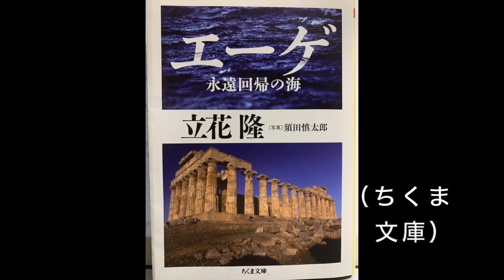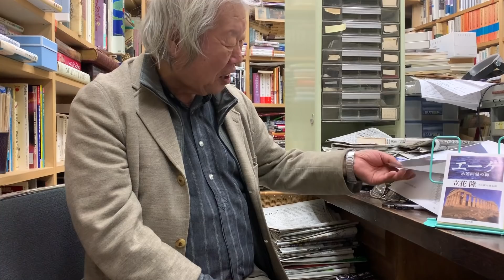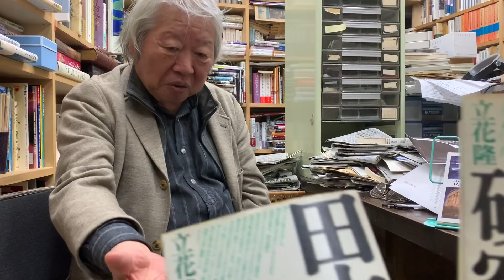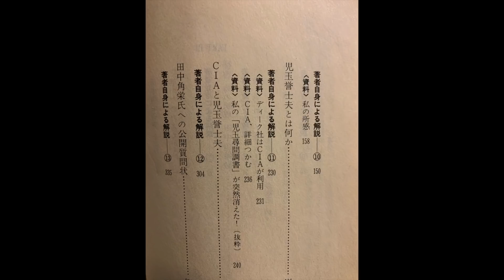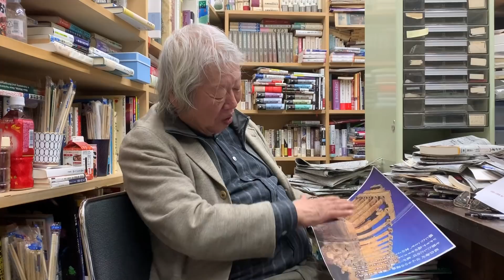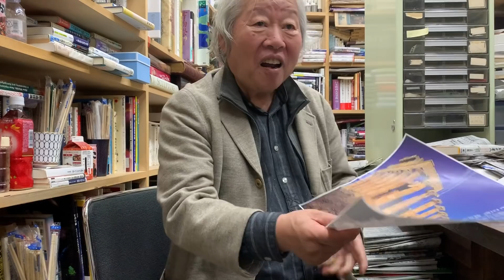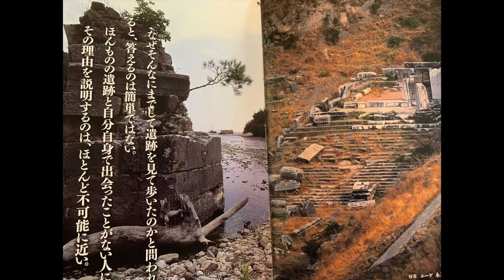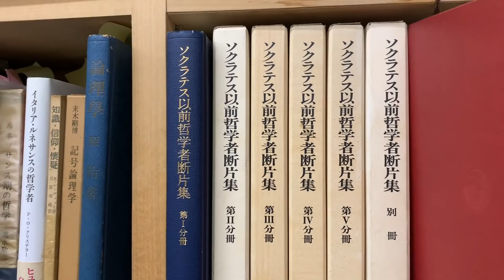いまこの本を読め・第12回 立花隆『エーゲ 永遠回帰の海』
【いまこの本を読め・特別編】
古代ギリシア文明をめぐる４０日間・８０００キロの思索紀行。『エーゲ 永遠回帰の海』は、１００冊以上の著書をもつ立花隆さんが「自分の書いた本の中で一番気に入っている」という伝説の名著だ。人間にとって歴史とは何か、文明とは何か、宗教とは何か？　古代ギリシアの地を舞台に、立花隆の哲学的思索が爆発する！　（聞き手：矢部宏治）

『エーゲ 永遠回帰の海』（ちくま文庫）（購入）

第１回 望月衣塑子『安倍政治　１００のファクトチェック』（集英社新書／南 彰との共著）
第２回 鳩山友紀夫『脱 大日本主義』（平凡社新書） ＊同上 ２時間バージョン
第６回 山本太郎『僕にもできた！国会議員』（筑摩書房）（前半／国会議員になるまで）
第７回 山本太郎『僕にもできた！国会議員』（筑摩書房）（後半／国会議員になってから）
第９回 中島岳志『自民党　価値とリスクのマトリクス』（スタンド・ブックス）
第20回　矢部宏治「沖縄・米軍基地観光ガイド(動画/ダイジェスト版)」
第21回　矢部宏治『本土の人間は知らないが、沖縄の人はみんな知っていること』
第24回　青木俊『逃げる女』